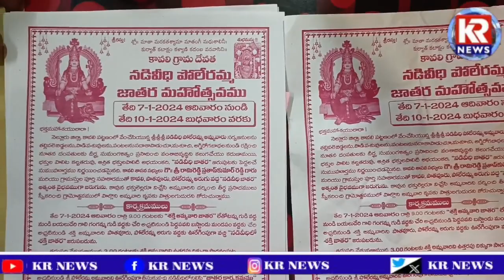నడివీధి గ్రామ దేవత చాటింపు